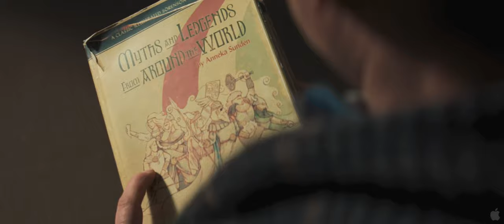Thor (2011) - Official Trailer [HD]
The powerful but arrogant warrior Thor (Chris Hemsworth) is cast out of the fantastic realm of Asgard and sent to live amongst humans on Earth, where he soon becomes one of their finest defenders.

Cast: Chris Hemsworth, Natalie Portman, Tom Hiddleston, Stellan Skarsgård, Ray Stevenson, Colm Feore, Clark Gregg, Anthony Hopkins.